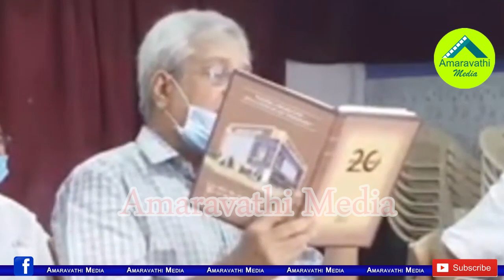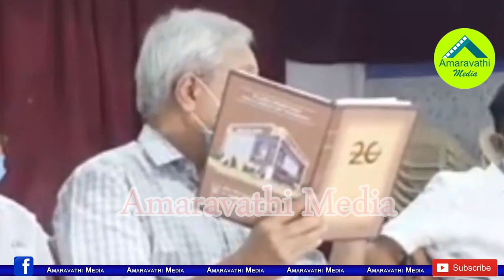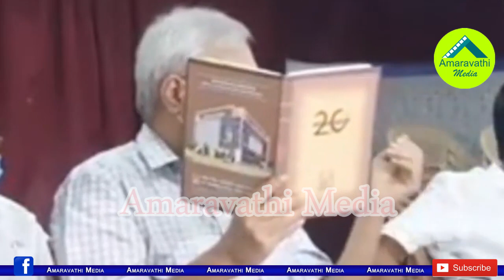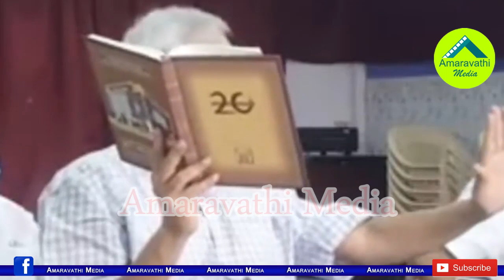జగన్ ఏడాది పాలనపై ఉండవల్లి సంచలన వ్యాఖ్యలు| Ex MP Undavalli Arun Kumar about YS Jagan One Year Rule